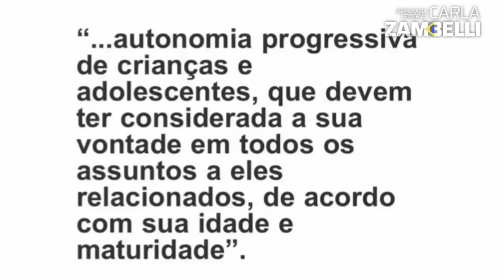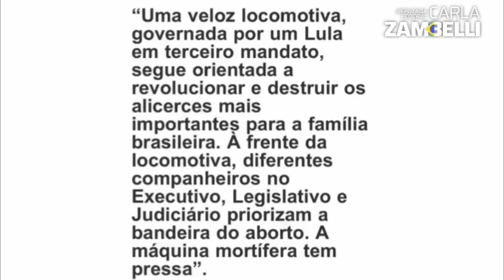Lacombe alerta sobre Novo Código Civil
👉 VOCÊ JÁ ASSINOU O IMPEACHMENT CONTRA LULA? Você também pode assinar. Ajude-nos também compartilhando. Acesse já

Já temos mais de 400 mil assinaturas. Nos ajude a chegar às 500 mil!

Surge mais uma perigo para a sociedade brasileira voltar sua atenção. Segundo o presidente do Senado, Rodrigo Pacheco, a proposta será amplamente discutida no Congresso, mas toda atenção é pouco para uma proposta que pode mexer com as bases da vida em sociedade. A Deputada Carla Zambelli está em alerta.

Ouça a análise de Luís Ernesto Lacombe

Equipe Deputada Federal Carla Zambelli.

Gettr: @CarlaZambelli